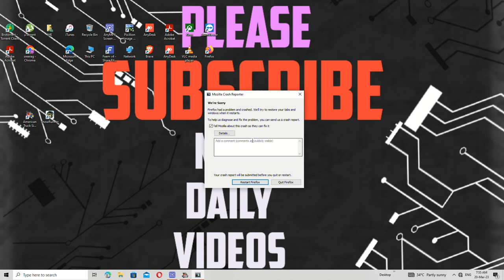Truck Simulator PC gaming play overload truck driving full quality 4K